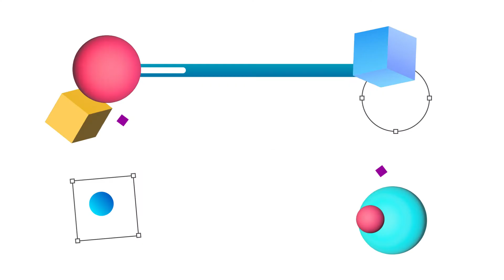SP MAD | Roger Roger Corporate Video | VCMD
Roger Roger’s TikTok Dance Video is a full 2D Animation done in Adobe After Effects. The purpose of the video is to show that Roger Roger is not just on trend with relatable contents but in technology as well.